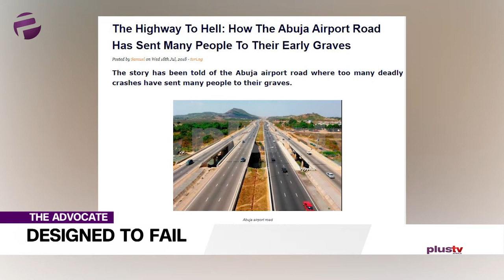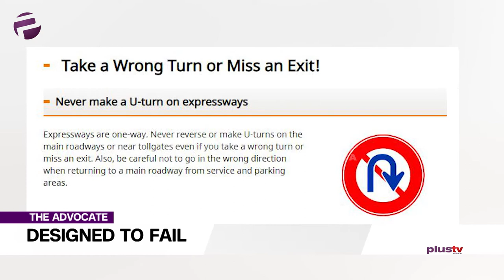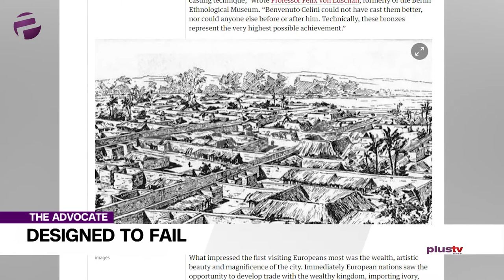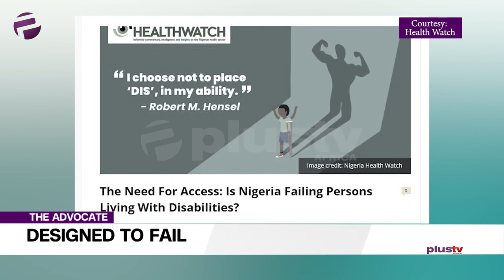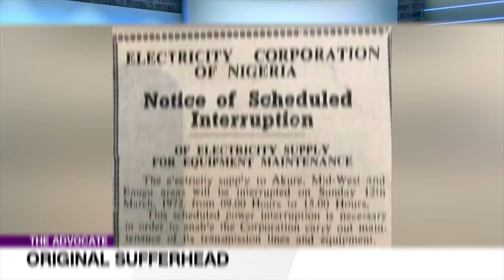Designed To Fail: The Problem With Nigerian Roads | TheAdvocateNG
It’s that time again and it’s good to be back on The Advocate. So, allow us to welcome you to a packed hour of exposition and analysis.

The rubber hits the road with Emeka’s advocacy, as he points to the fact that a root cause of our problems, stems from a design failure;